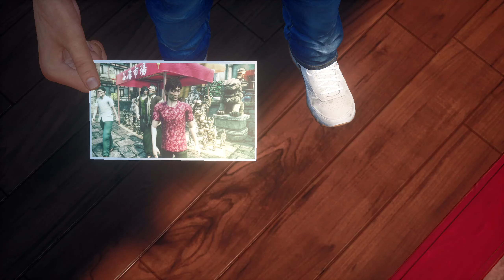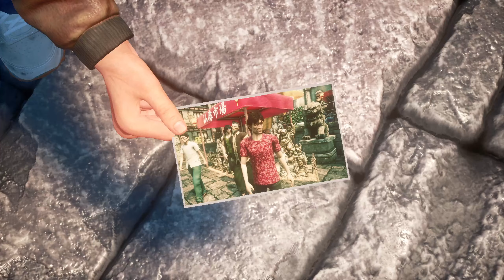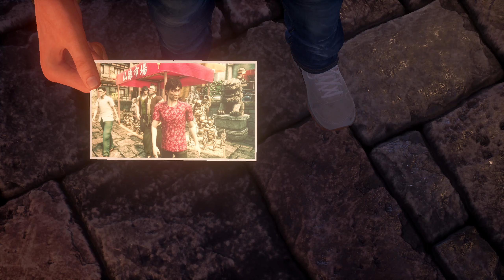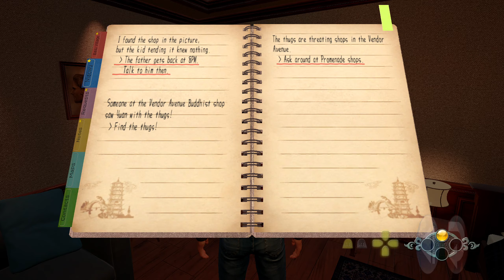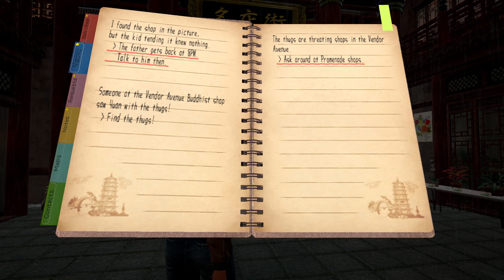Vendor Avenue! | Shenmue III (#13)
Let's Play Shenmue 3 Part 13! I'll admit, we did get a little side tracked, sorry about that one! Even so, we did learn a little bit more information which is always useful, but I promise we'll make much more next time!
Game: Shenmue III